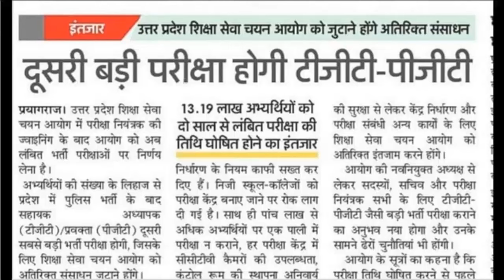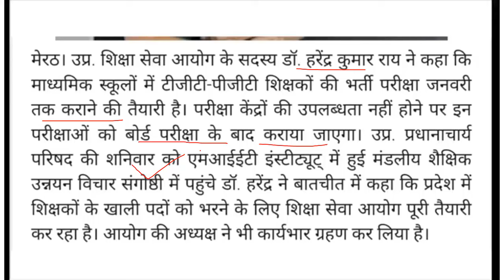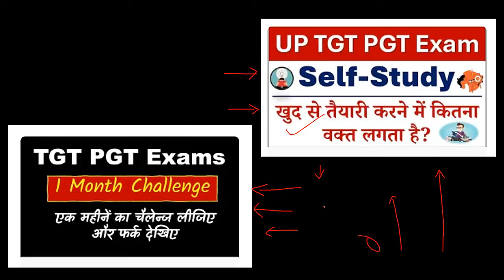UP TGT PGT Expected Date of Exam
tgt pgt date of exam
टीजीटी पीजीटी परीक्षा कब हो पायेगी

✅जनवरी से सितंबर 2024 सम्पूर्ण करंट अफेयर मास्टर पीडीएफ डाउनलोड करें